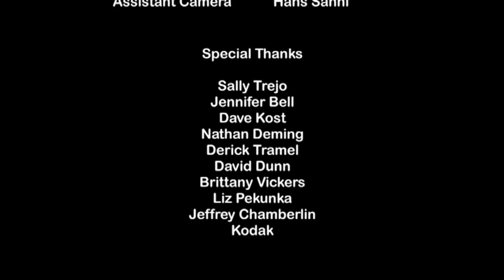Abound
2010. Chapman University Production II "321" project. 3 pages, 2 characters, 1 location. David no longer needs his wheelchair but lacks confidence when his girlfriend wants him to play basketball with her.